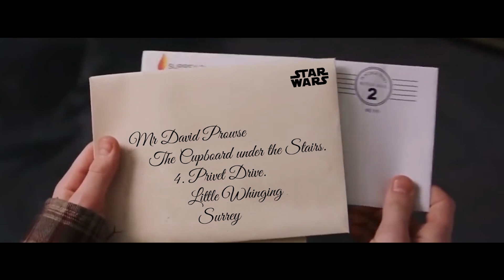BUILDING A MANSION WHILST TALKING FILM STUFF! - GROUNDED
[10] Tom builds a beautiful mansion whilst the guys talk about their favorite and worst movie trailers!